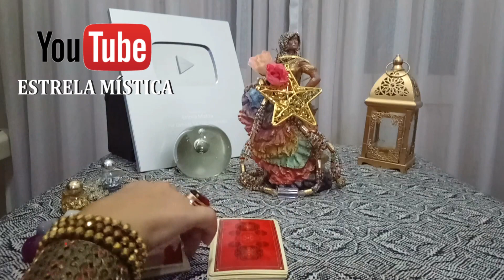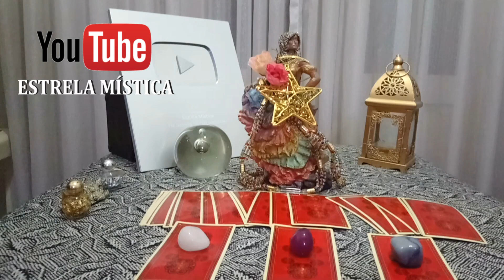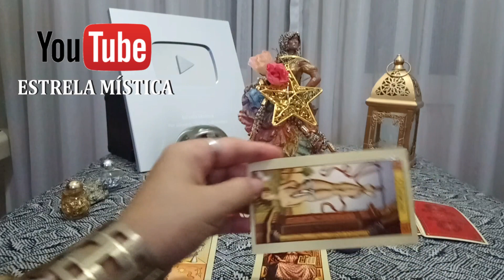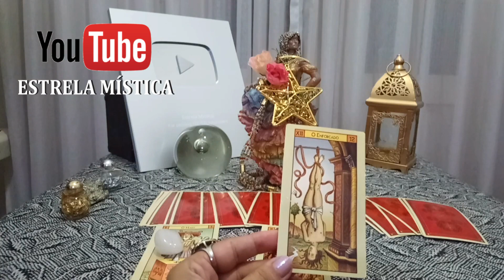ELE / ELA VAI TE PROCURAR ? VEJA A RESPOSTA